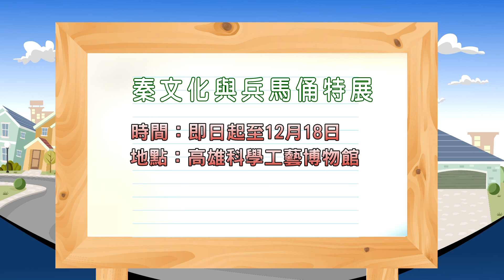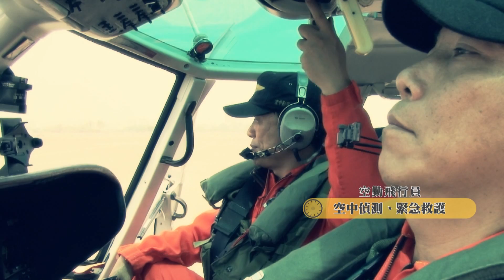1051027【社區好心聞】TKTV高雄都會台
1 三民區安東里 行動就服車全新改版 民眾求職更便利
2 前鎮區竹西里 開設攝影課 長輩人手ㄧ機學習掌鏡
3 左營區進學里 共餐歡樂多 左營區推老人共餐服務
4 左營區 1/12的小世界 袖珍模型堆疊珍貴回憶
5 社區好聲音
6 鼓山區民族里 九重葛花色繽紛美麗 為民族里里花
7 大寮區 重披婚紗踏紅毯 協助長輩圓婚禮夢
8 鹽埕區 揪愛水高雄 各式水上體驗活動秋季夯